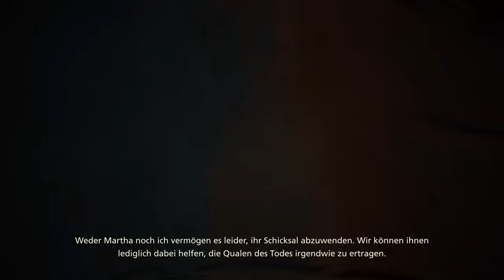FINAL FANTASY XVI 07 Deutsch German